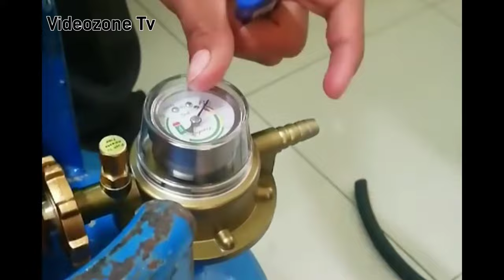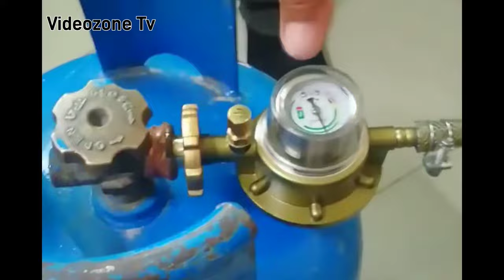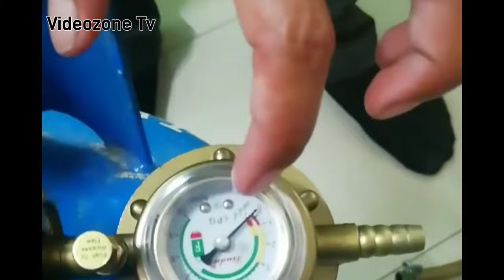LPG REGULATOR. Tips bago ka bumili SAFE ito! | Video Zone TV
Welcome to Video Zone
click bell button for more update video
godbless!

All videos are edited to follow the "Free Use" guidelines of youtube.